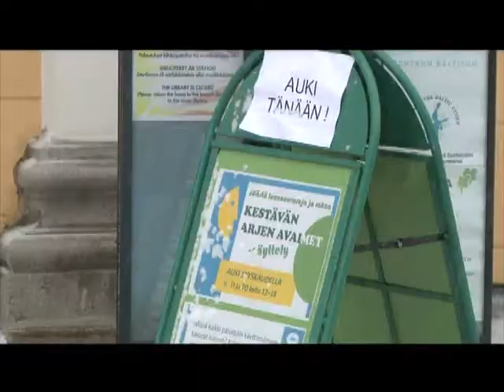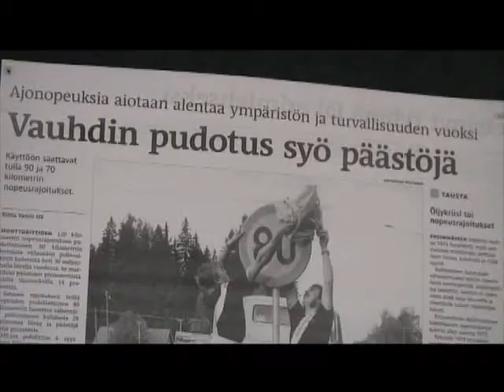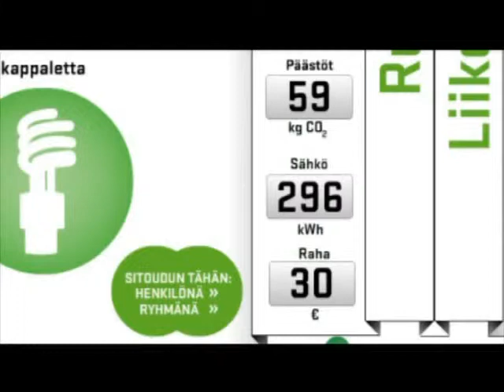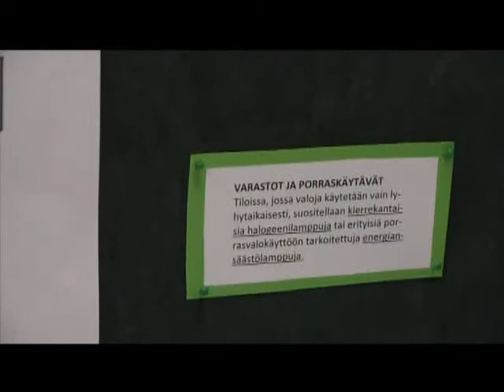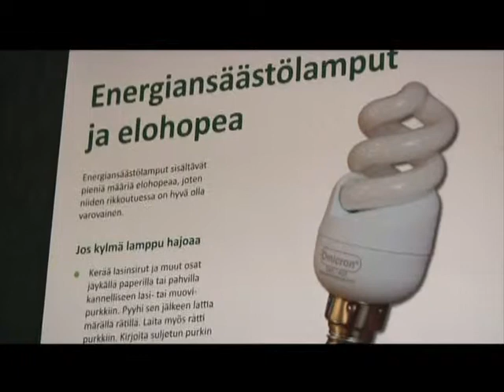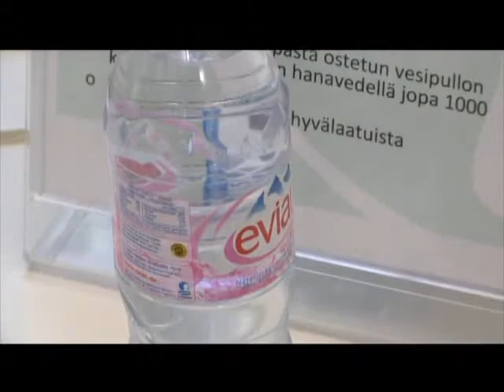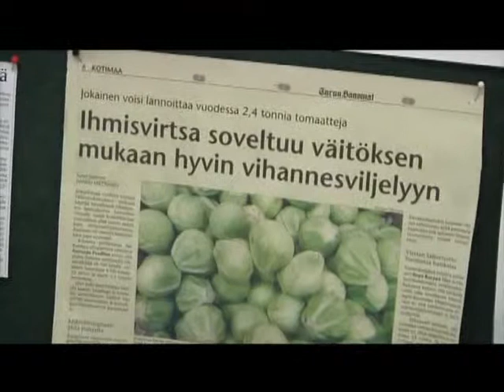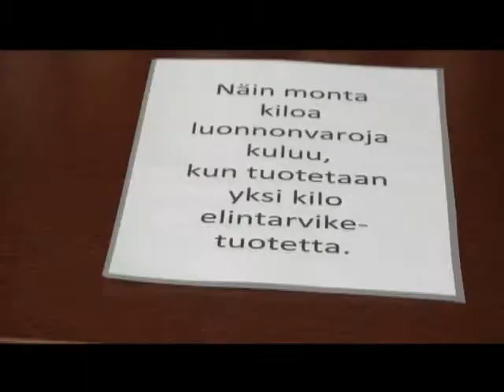Valonia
Laitilan Televisio vieraili Varsinais-Suomen kestävän kehityksen ja energia-asioiden palvelukeskus Valoniassa Turussa. Ohjelma on kuvattu marraskuussa 2010.